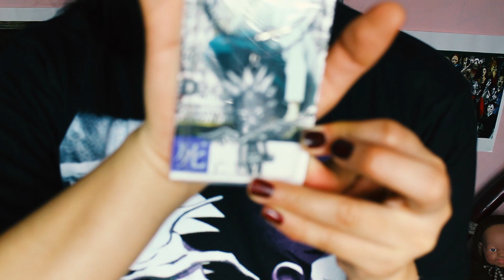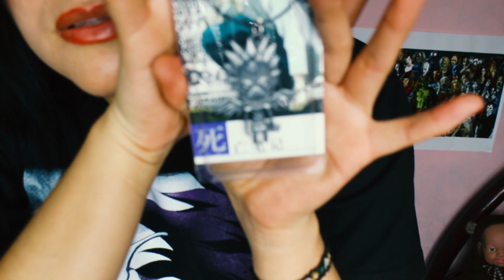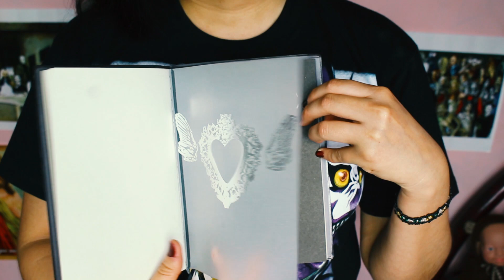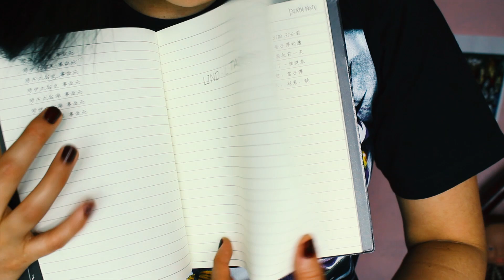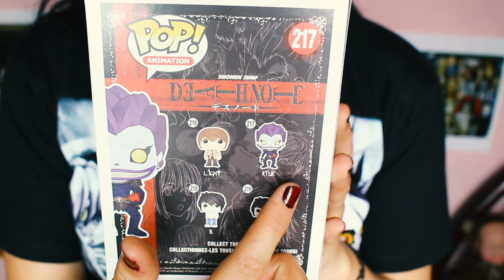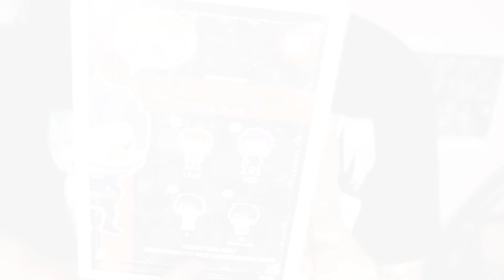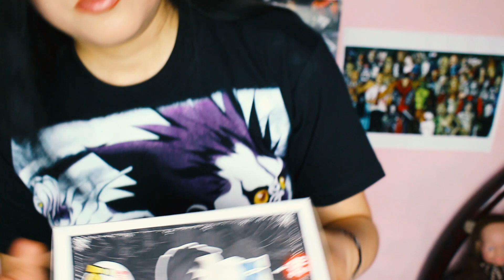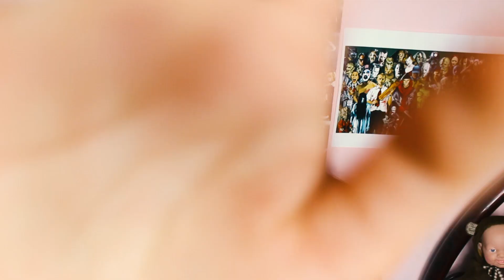FUNKO POP DE LA DEATH NOTE EN ESPAÑOL| RYUK, LIGH, L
😎❤HOLA CHICOS LES ENSEÑO MI COLECCIÓN DE FUNKO POP DEATH NOTE, ESPERO QUE SEA DE SU AGRADO❤😎

🕯SI TE GUSTÓ DÉJAME UN LIKE 👍
🕯COMENTA TUS DUDAS O SUGERENCIAS 🔊

🔸️▪️🔸️INSTAGRAM DE COLECCIÓN, LIBROS, TERROR, MAQUILLAJE, FUNKOS, MUÑECOS, ETC~  @jesusacoleccion

Mi nombre real : VERONICA JESUS

🟠▫️🟠 OJO 〰️ LOS COMENTARIOS MAL INTENSIONADOS O QUE TRANSMITAN VIOLENCIA SERÁN ELIMINADOS.